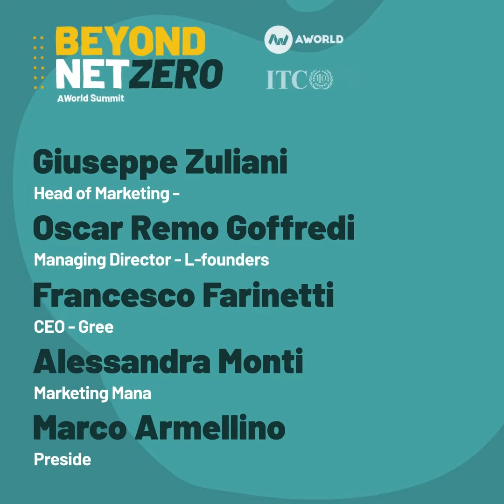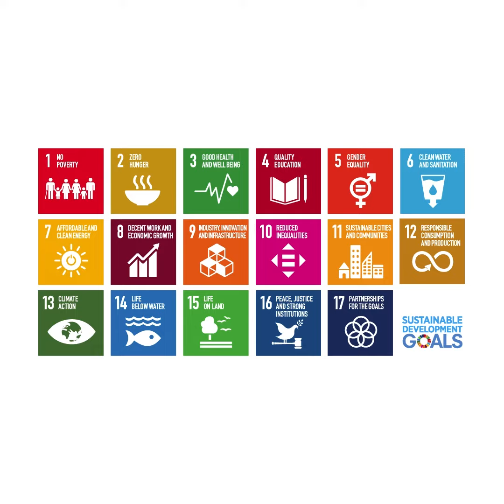AWorld Summit: Far girare il vento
Per le aziende oggi è fondamentale passare dallo storytelling allo storydoing, dobbiamo spingere a prodotti che eliminino il packaging e anuovi ambiti che potrebbero essere più innovati ed essere meno energivori.

Le aziende oggi sono i responsabili del cambiamento e devono spingere verso un cambiamento radicale dei nostri modelli di vita, che significa rallentare e usare le cose, dando loro anima. Oggi invece noi le cose le consumiamo, le cambiamo,  sino a non accorgerci più del loro valore e di quello che ha portato ogni singola cosa da noi.